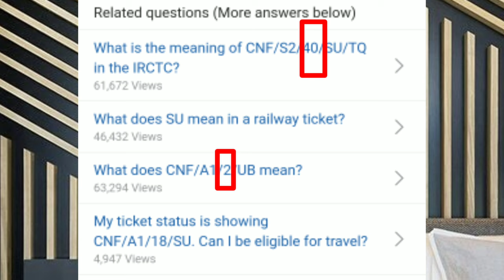SU,SL,UB,MB,LB train ticket Bert | Sleeper class train ticket explained in hindi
In this video learn SU,SL,UB,MB,LB train ticket Bert | Sleeper class train ticket explained in hindi ||

Your Querys:-
What is the sleeper class in train?
Is sleeper class 2nd class?
Is 2S and sleeper class Same?
Is food free in sleeper class?
Can we sleep in sleeper class?
Is sleeper class reserved?
Can we enter sleeper class with general ticket?
How do you sleep on a sleeper train?
Can we travel in sleeper class without reservation?
What is the penalty for travelling in sleeper class with general ticket?
Can we sit in sleeper class with waiting ticket?
Can I travel in train without ticket?

Green Screen:-

Mobile tripod:-

My Laptop:-

My Mobile:-